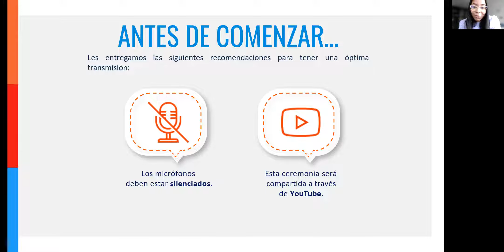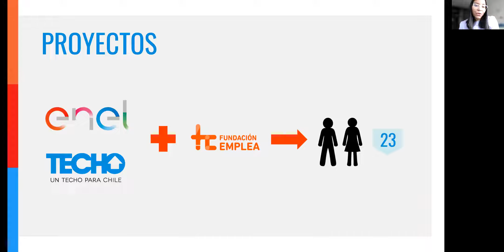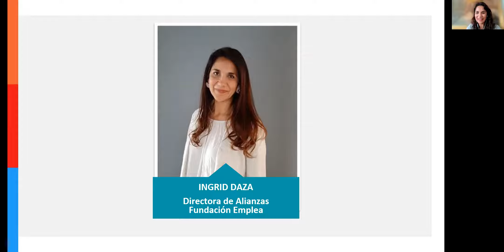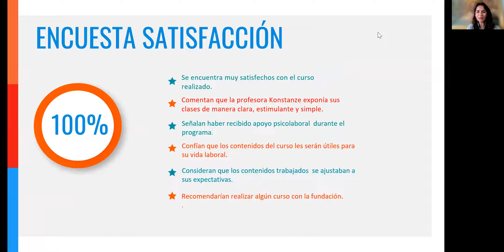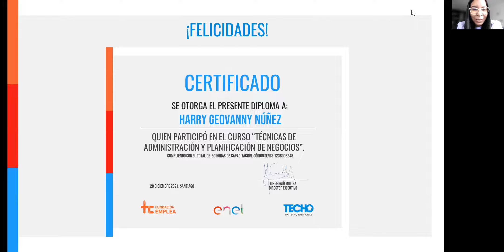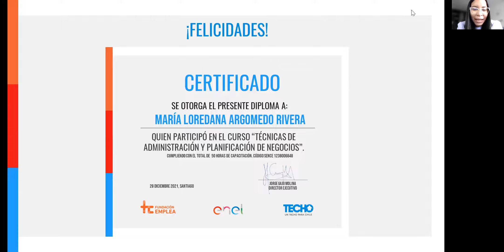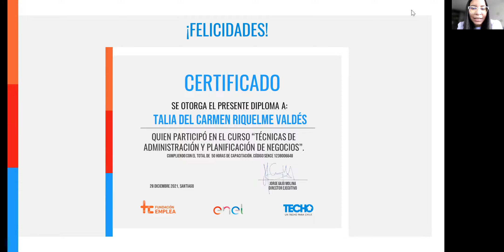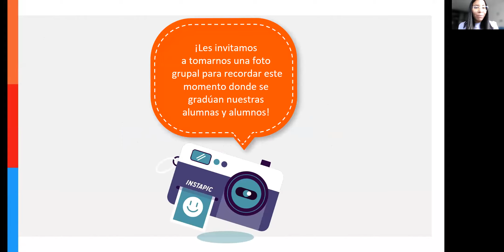CEREMONIA CERTIFICACIÓN TECHO & ENEL 28/12/2021